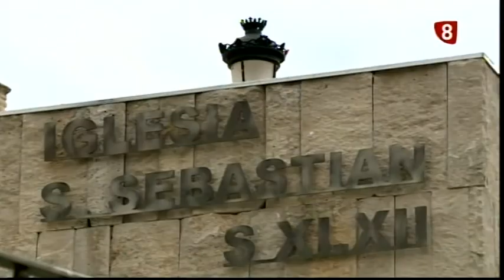Candidatos Premio Pueblo Ejemplar La 8 Burgos 2017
Los candidatos son Caleruega, Espinosa de los Monteros, Tórtoles de Esgueva, Sargentes de la Lora.